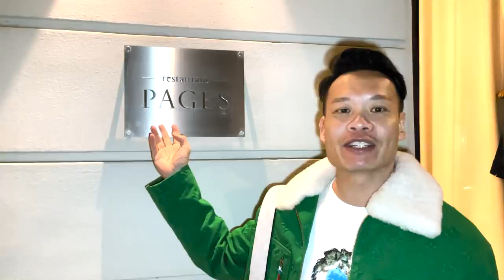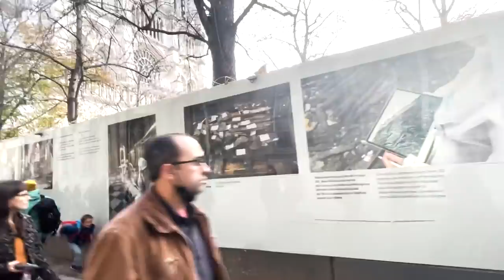WE ALMOST NEVER MADE IT HOME (PARIS VLOG PART 2) | JAMIE CHUA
Part 2 of my Paris Vlog is finally up!! It was a crazy trip, to say the least. We had the best time exploring and eating different kinds of food. But, we can’t believe we almost never made it home! It was a very stressful experience with Terence’s results and almost never making it to the aircraft. But, it was still a very special trip. I can’t wait to travel again and bring you guys along!